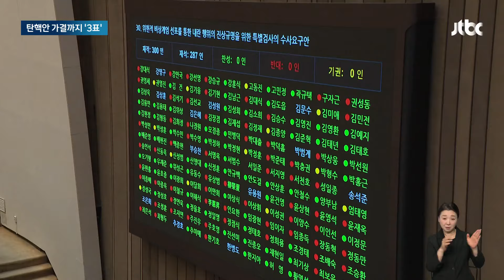탄핵안 가결까지 '3표' 남았다…한동훈도 '찬성' 밝힐 듯 / JTBC 아침&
두 번째 윤석열 대통령 탄핵소추안 표결이 이틀 앞으로 다가왔습니다. 어제(11일) 국민의힘 김재섭 의원이 여당에서 5번째로 탄핵 찬성 의사를 밝히면서 탄핵안 가결까지 남은 의원 숫자는 이제 3명입니다. 한동훈 대표도 이르면 오늘 '탄핵이 불가피하다'는 입장을 밝힐 것으로 알려졌습니다.